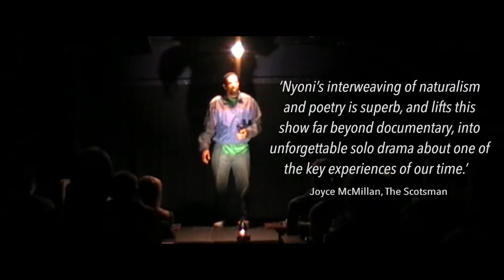Nine Lives Trailer Touring 2016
Nine Lives by Zodwa Nyoni performed by Lladel Bryant. Touring with House Network Autumn 2016